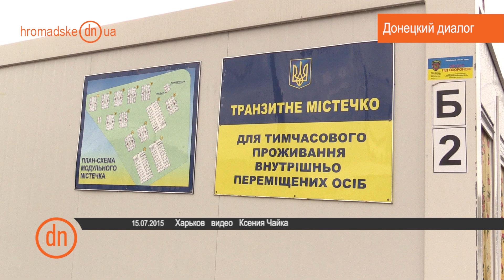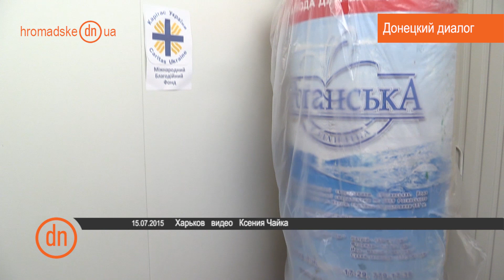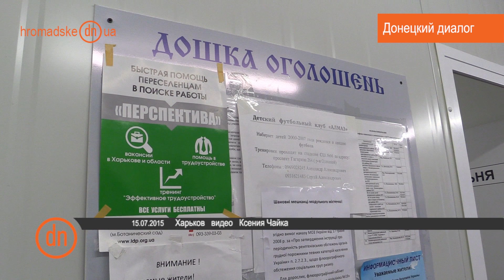Как переселенцы живут в модульном городке. Донецкий диалог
Как переселенцы живут в модульном городке

Модульный городок в Харькове построен за деньги Германии, а его функционирование зависит от волонтеров и других благотворительных организаций. Жители городка – это в основном переселенцы из социально незащищенной категории граждан. Рассчитывать на такую крышу над головой можно лишь на полгода…

Данная программа выходит при поддержке посольства Нидерландов в Украине.

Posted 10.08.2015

Donetsk dialogue. Temporary accommodation

Temporary accommodation.

The programme is issued with the help of the Embassy of the Kingdom of the Netherlands in Ukraine.